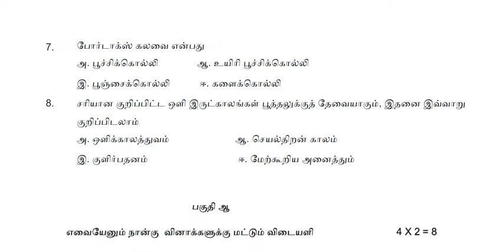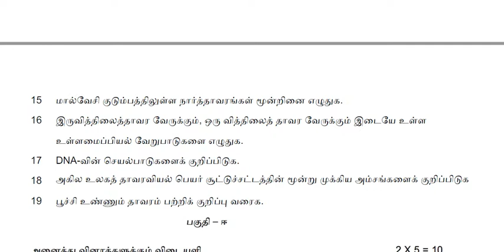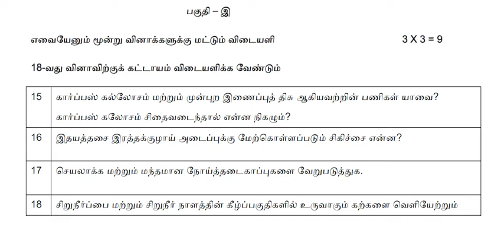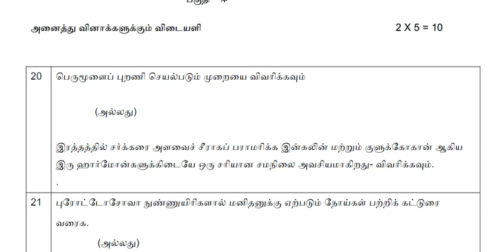12th Botany English Medium Model question paper-1 2019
This is official Model question paper from TNSERT, 12th Botany English Medium Model question paper-1 2019 and this will help you for your study preparation